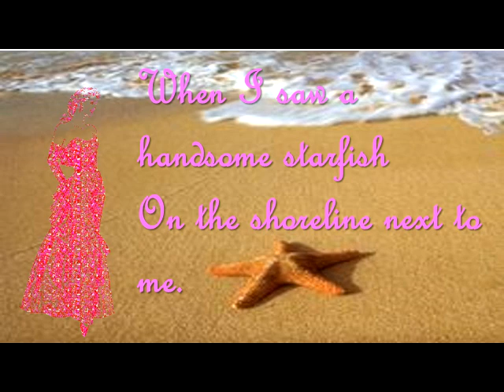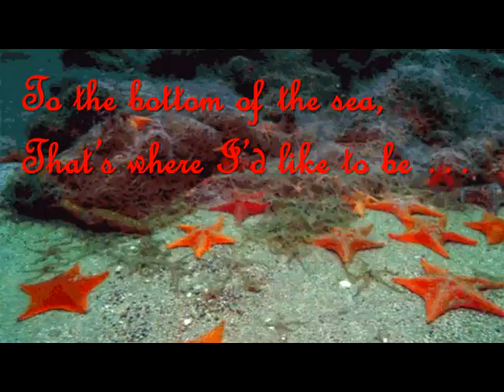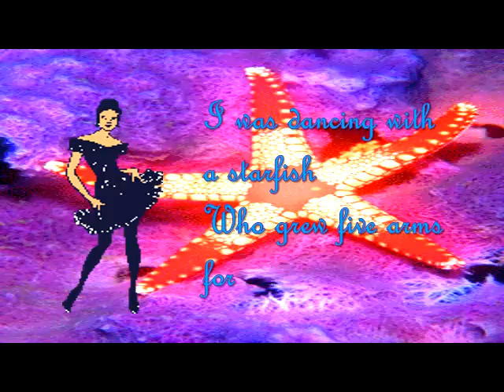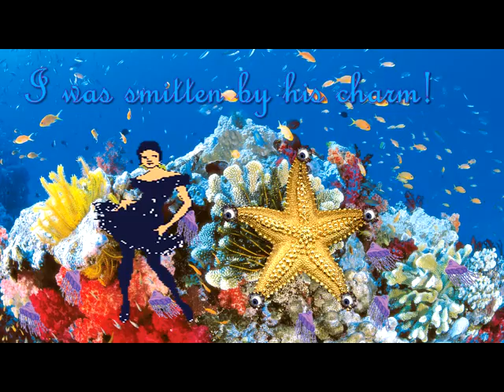Starfish MUSIC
"Starfish." This is one of the songs from my stage show, "Riding on a Lobster Tail."